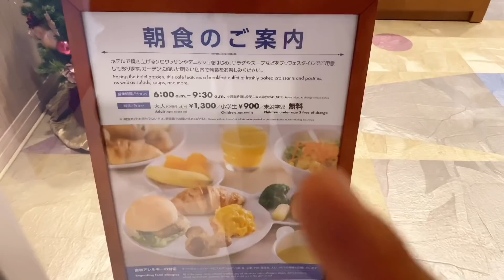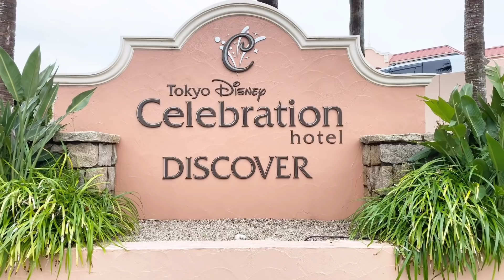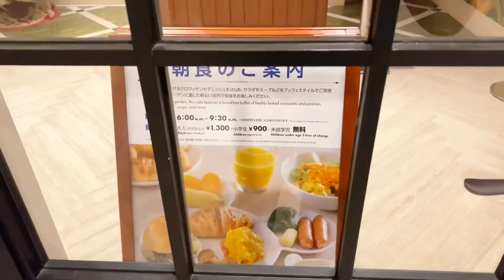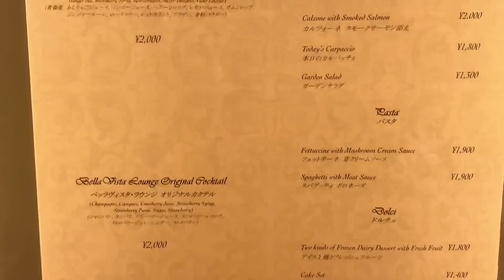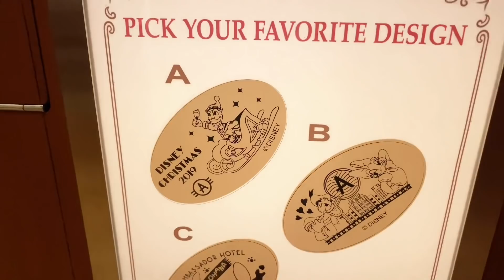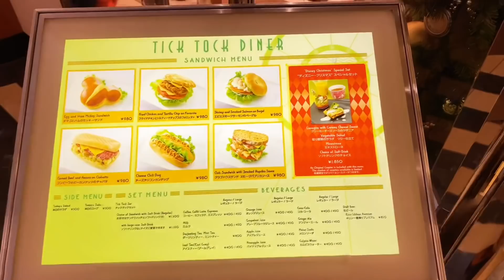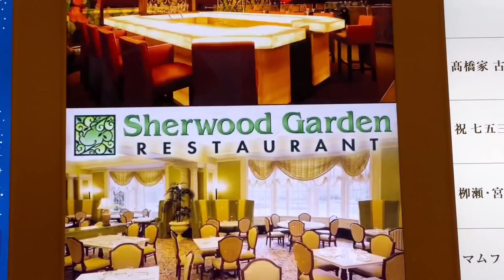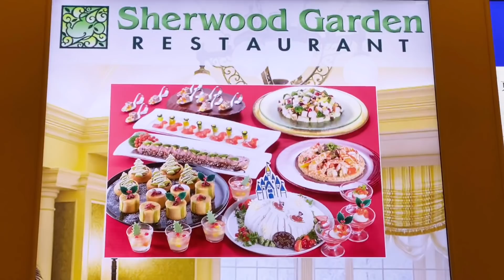ディズニーホテルもクリスマス一色に‼️全ホテルをご紹介‼️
本日は12月1日です！あっという間に12月ですね！
今回はクリスマス一色のディズニーホテルをご紹介します！
クリスマスはどこ行っても綺麗ですね！